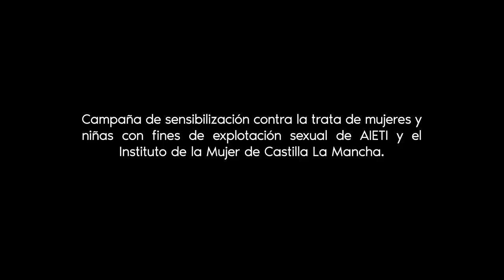JCCM Campaña contra la trata de mujeres y niñas